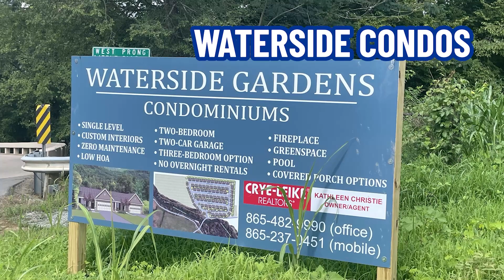Homes In Pigeon Forge Tennessee 2023: Living In Pigeon Forge Tennessee | Tennessee Real Estate Agent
Are you thinking about moving to East Tennessee? Let’s explore Homes In Pigeon Forge Tennessee 2023! Living In Pigeon Forge Tennessee will not disappoint!
Pigeon Forge Tennessee is a great place to settle down. With its beautiful mountain views, vibrant community of locals and year-round family fun attractions, it’s no wonder why so many people decide to make the move.
The cost of living in Pigeon Forge Tennessee is lower than many other cities, so those looking for an affordable lifestyle will be pleased with their decision to move here. Plus, there are plenty of great restaurants, shopping centers and other amenities nearby that will suit anyone’s needs.
As for transportation, Pigeon Forge Tennessee is conveniently located in close proximity to the Great Smoky Mountains National Park, Knoxville and Chattanooga – so you can easily take a day trip or even just enjoy a weekend getaway.
The area also offers plenty of outdoor activities and attractions such as Dollywood, The Island and other family-friendly places. And with a low crime rate and plenty of job opportunities, it’s easy to see why people are so eager to move to the area.
Take advantage of our years of experience and comprehensive knowledge of the city to get the perfect home for you and your family. As Tennessee Real Estate Agents, we know you'll love it here!
I’d love to help you make a smooth move to Pigeon Forge Tennessee!
00:00 - Intro to Homes in Pigeon Forge Tennessee 2023
01:03 - Where do People Live in Pigeon Forge Tennessee?
01:25 - Valley Dr. House in Pigeon Forge TN
02:19 - Community Center, Fire Department, Post Office, City Hall in Pigeon Forge TN
03:00 - Pine Mountain House in Pigeon Forge Tennessee
04:02 - Laurel House in Pigeon Forge Tennessee
05:18 - Library and Pigeon Forge TN Community Center
06:09 - Wear Farm in Pigeon Forge Tennessee
07:03 - Waterside Gardens Condo in Pigeon Forge Tennessee
08:06 - Wrap up on Homes in Pigeon Forge Tennessee 2023
🤔Thinking of Moving to East Tennessee?
If you want to know everything about eating, sleeping, working, playing, the good, and the bad of living East Tennessee, then subscribe and tap the bell for notifications so you can be the first to know about the current market in East Tennessee.

We get calls and emails every day of people just like you , looking for help on making their move to East Tennessee and we absolutely love it.  Whether you are moving in 9 days or 90 days, give us a call, shoot us a text or send us an email so we can help you make a smooth move to East Tennessee.